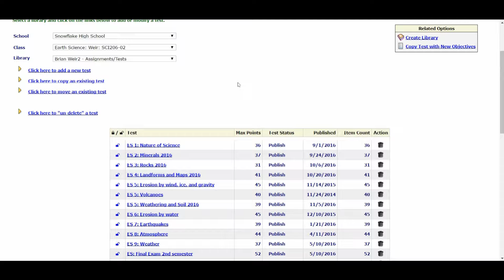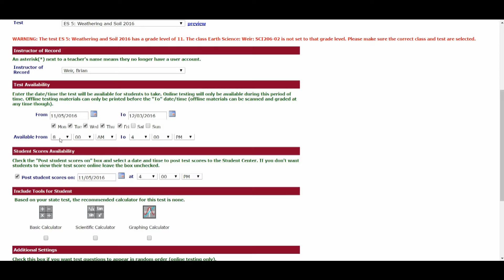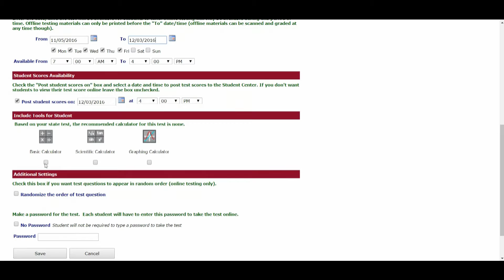ATI Galileo Assessments Tutorial: How to publish and schedule a test or quiz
This EdTech tutorial demonstrates how teachers can Publish and then Schedule their tests in Ati-Online Galileo Assessment Builder.